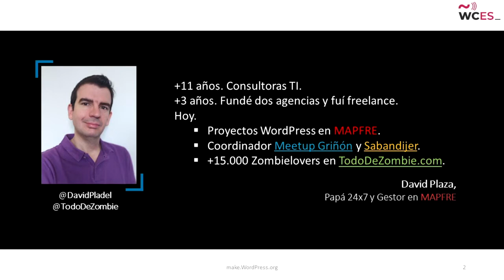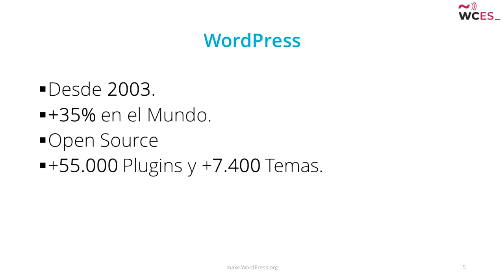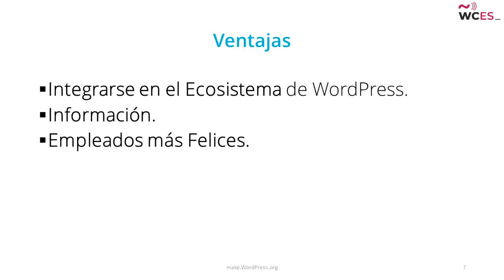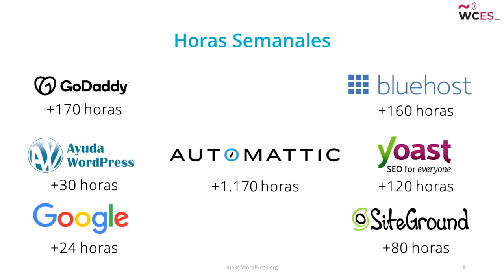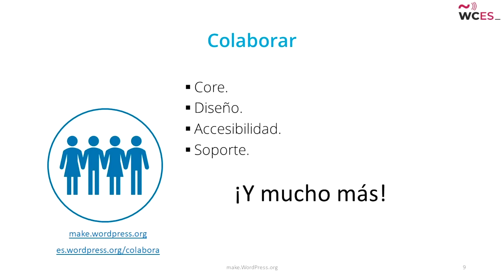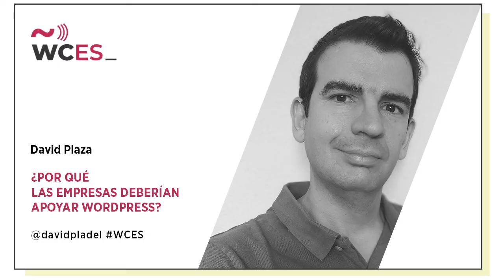David Plaza: ¿Por qué las empresas deberían apoyar WordPress?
WordPress somos tú y yo, más un millón de voluntarios que participamos de diferentes formas en el futuro de WordPress. Si queremos para él una larga y prospera vida necesitamos el máximo de ayuda posible.

Actualmente colaboran más de 50 empresas al proyecto, que aportan más de 2.000 horas de sus empleados para que participen en las diferentes áreas de WordPress. En esta ponencia contaré porqué las empresas deben sumarse a esta iniciativa y que beneficios les supondría.

SPEAKERS
David Plaza